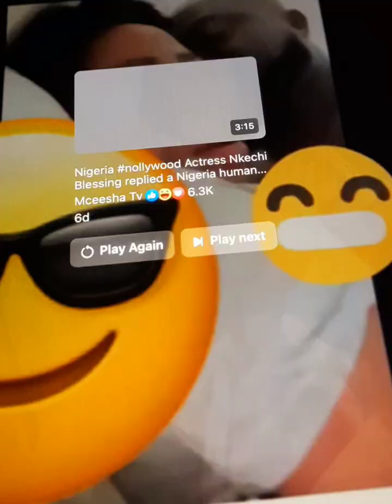AWARENESS CHAT on Nollywood Actress MOyoLaWaL SEX SCANDAL Escapade into the media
My people don't stress yourself about moyo. Acting a career in nollywood necessarily didn't make her blow up or rich. Therefore, she applied her skills and learned more skills to get better and make a living for herself. You women piting party for her, you never know if your husband or boyfriend/girlfriend paid her to for a role. I beg una, don't ask me what kind role oo. awareness helentube lziomonprincess ojeiwamanor ojeiwaKing ojeiwaprincess helenoni @esehblogspot